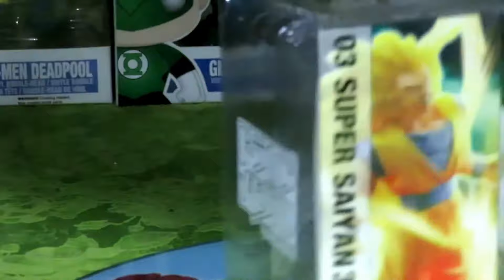Unboxing Vegeta Super Saiyan Gigantic Series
En este canal puedes encontrar videos variados como unboxing de figuras Funko Pop , Video Juegos , figuras de anime y Gameplays, aun que poco a poco iré agregando nuevas cosas y poder ir mejorando la descripción de momento les dejo un saludo, disfruten de mis vídeos y espero se suscriban!